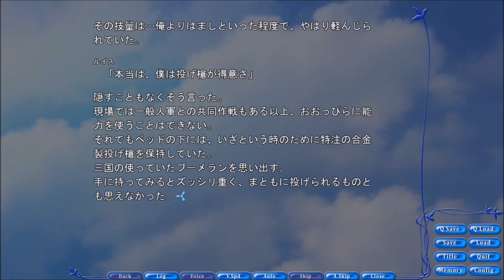Rewrite Terra編Part10【実況プレイ】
人殺しって本当にした人にしか分からない境地なんでしょうね.